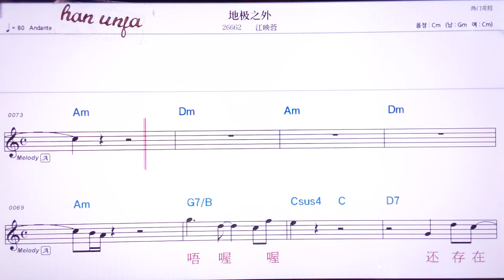💖띠지쯔와이/쟝잉룽 👍MR,노래방, 악보, 코드,Karaoke With Sheet Music